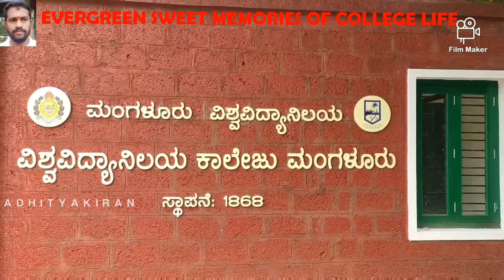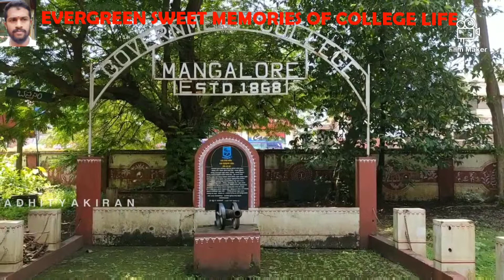SWEET MEMORIES OF UNIVERSITY COLLEGE MANGALORE-2020.